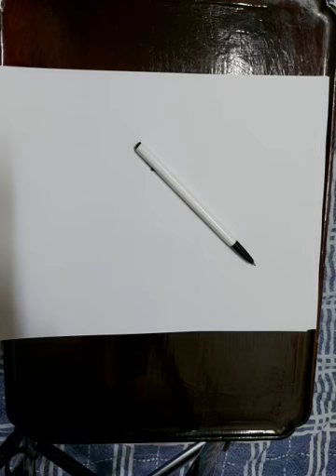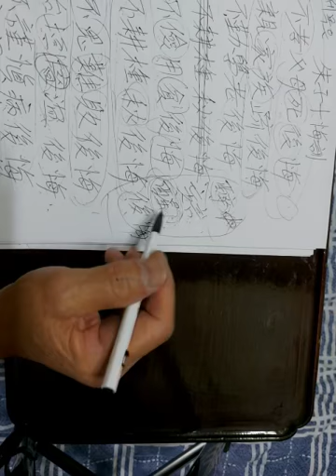주자10 회훈